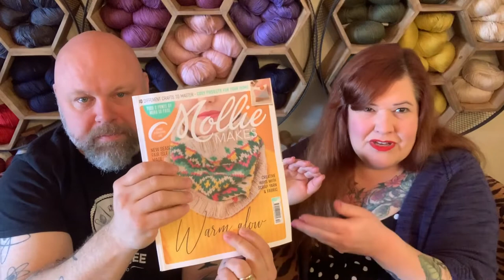The Royal Bee Yarn Company: Episode 1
Pilot episode of the brand new Royal Bee Yarn Company vlog.